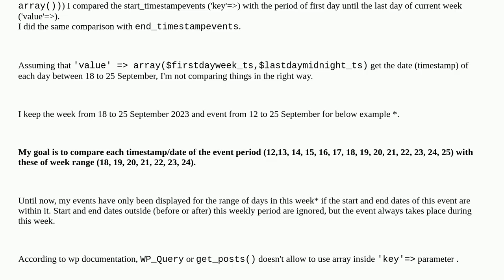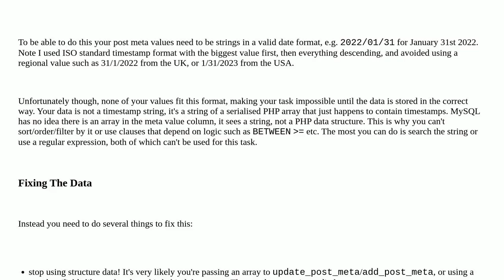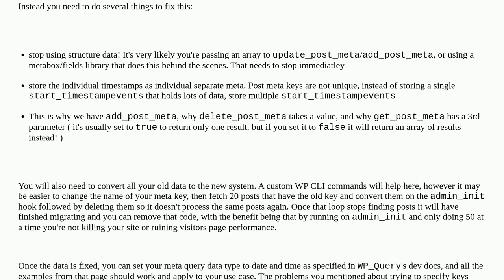Wordpress: How to compare Event period with Week period using get_posts(), meta_query, relation a...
How to compare Event period with Week period using get_posts(), meta_query, relation and compare

A special thanks goes out to the community

  meta-query get-posts events comparison timestamp